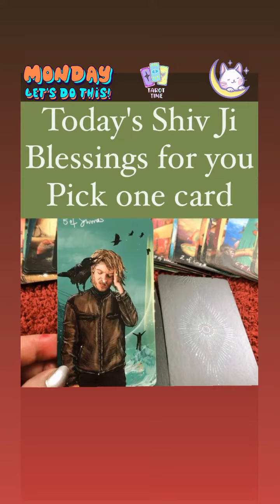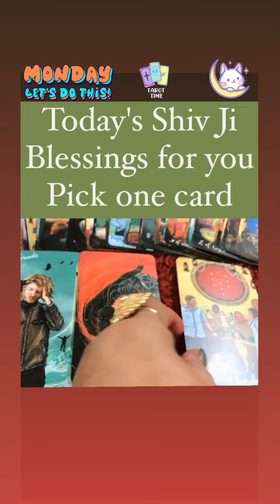Today's Bhole Bhandari Blessings For You.Pick one card.